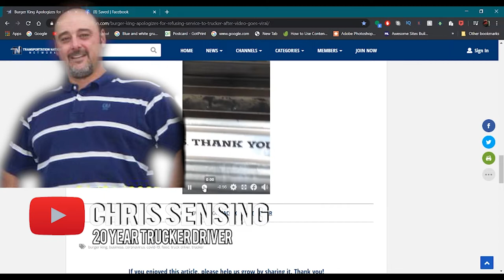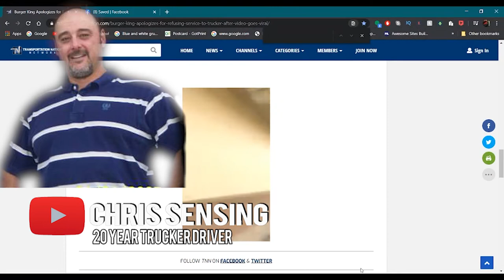Burger King Owners Issued An Apology For The Misunderstanding.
In this episode Lockoutmen interviews Chris Sensing, a 20 year local driver from Nashville TN. Chris Sensing approached the drive thru window on foot to order a hamburger when the BK manager refused to serve him. He was informed by the BK manager that he was not allowed to be served because he wasn’t in a vehicle {he’s a truck driver tho} The owners for the BK issused an Apology { “Our previous policy of ‘no walk-ups allowed at drive thru’ was changed at the beginning of the COVID-19 crisis. We should be allowing truck drivers to be served at the drive thru window and pick-up at one of the entry doors.” Further, CRG expressed it understands truckers are facing challenges finding available food options during this time of national emergency. The company said the BK manager involved in the incident “unfortunately did not receive the communication” about the policy change, but it has since been addressed. Lockoutmen and Criss cover a wide range of topics from trucks, His Experiences to the EMS story and more.